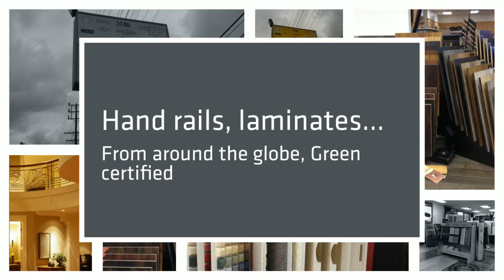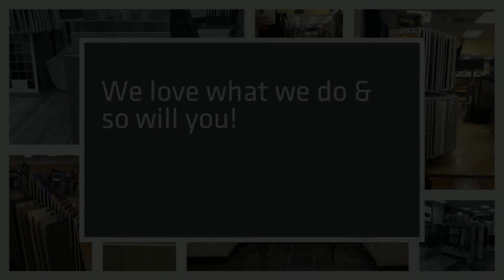tile flooring Agura hills CA, High Quality Hardwood Floor